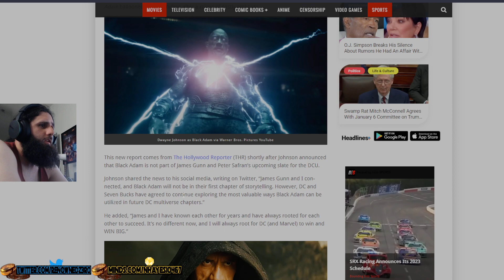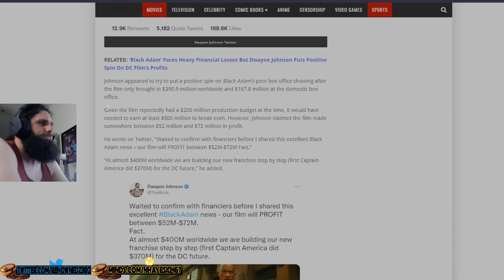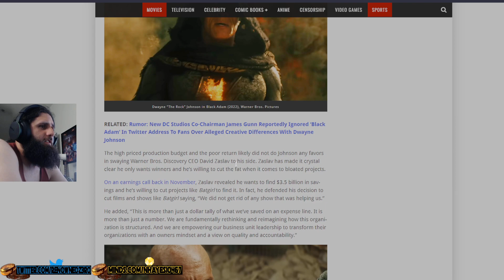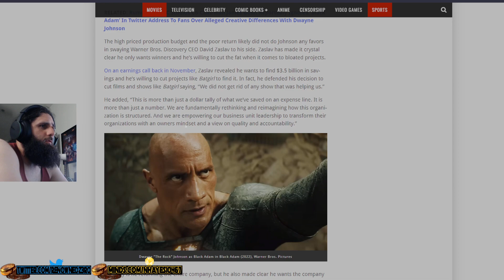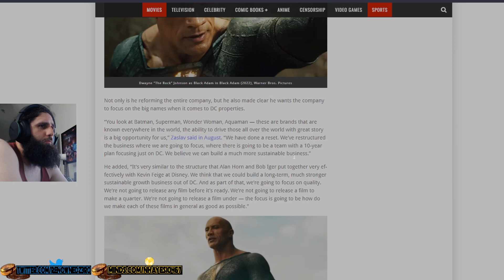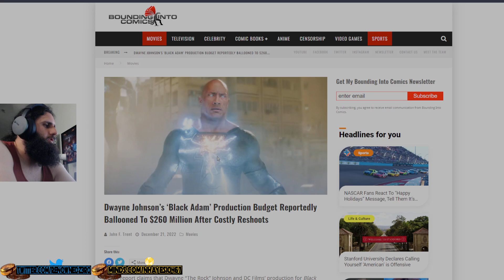Dwayne "The Rock" Johnson OUT as Black Adam! | Production Budget Higher than Projected!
In this video, I go through two articles talking about Dwayne "The Rock" Johnson is OUT as Black Adam and the production budget higher than originally projected.